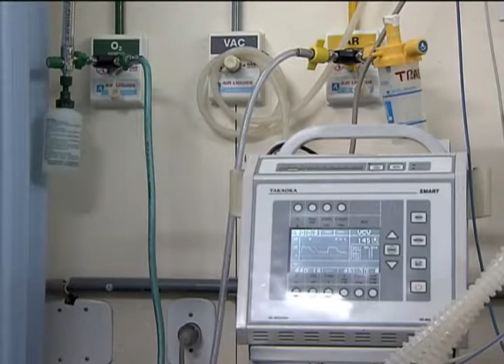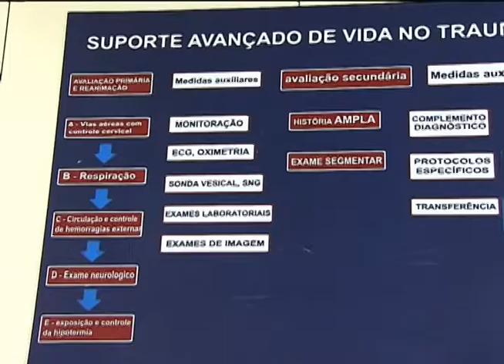Consulta pública do Ministério da Saúde recebe sugestões sobre o atendimento de traumas pelo SUS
NBR NOTÍCIAS - 19.09.12: O Ministério da Saúde lançou, em setembro, uma consulta pública para receber opiniões sobre os procedimentos durante o atendimento de traumas. O objetivo é levantar informações para definir diretrizes e protocolos de atendimento para reduzir possíveis sequelas e melhorar a qualidade do atendimento. O Ministério também vai criar três novas unidades dentro da rede de traumatologia para repasse de recursos financeiros diferenciados. Após o período de coleta de informações e sistematização, o MS pretende publicar uma portaria sobre o assunto para hospitais e redes de atendimento.